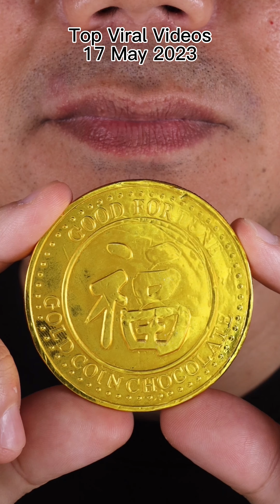🔥 Hot and Trending: Chewing ASMR Extravaganza!